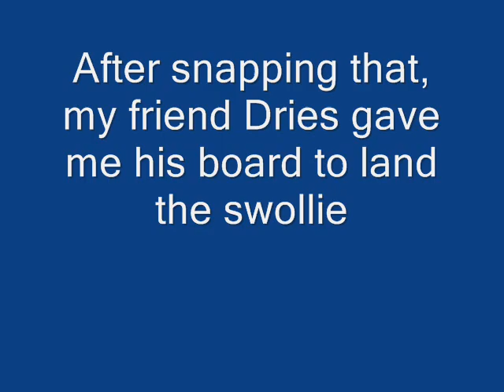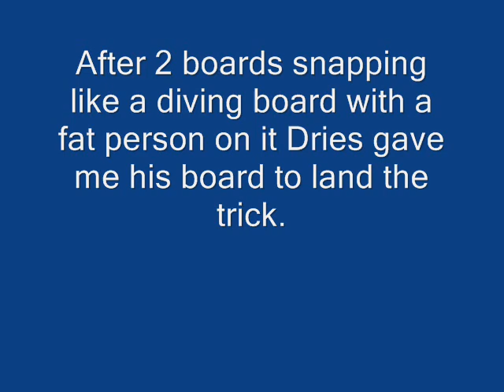skateboarding and getting pissed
Skating with friends austeez,trask, and dries.